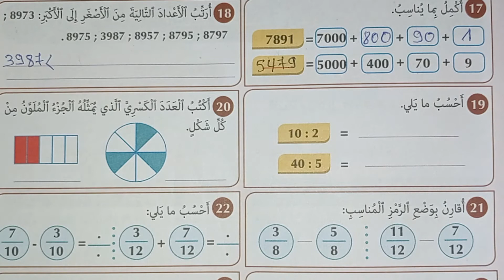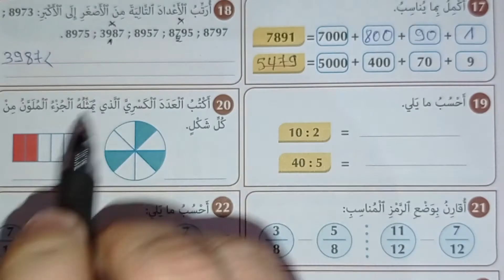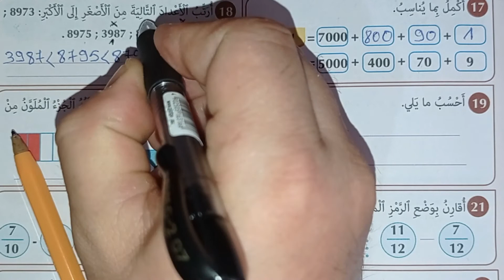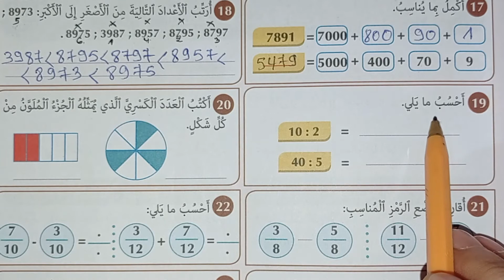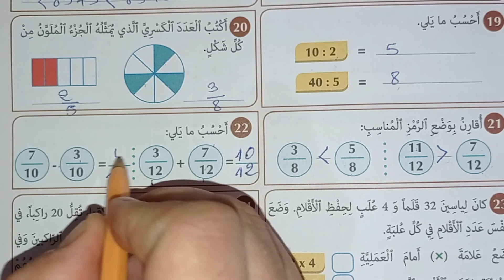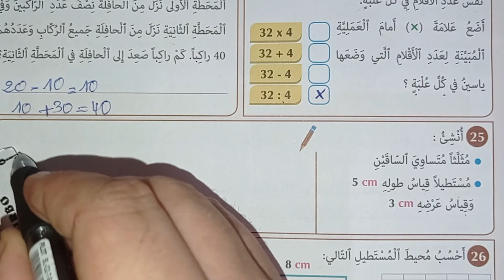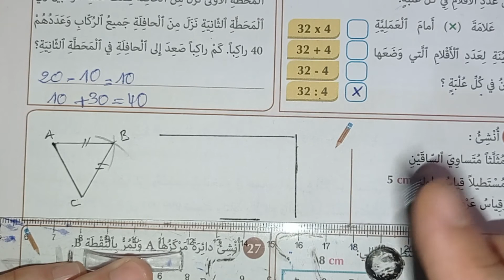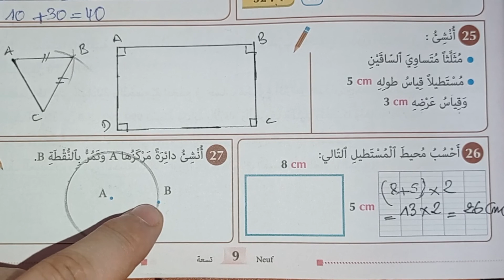التقويم التشخيصي الرابع ابتدائي المفيد في الرياضيات الحصة3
التقويم التشخيصي الرابع ابتدائي المفيد في الرياضيات الحصة3@nafida77